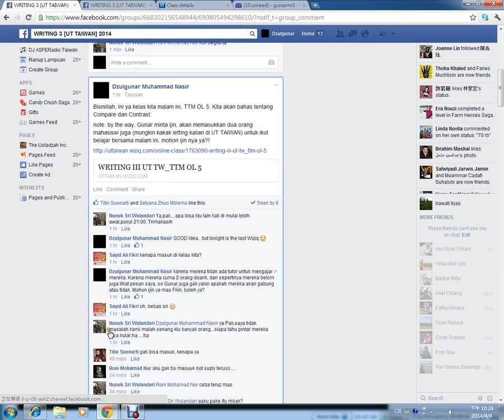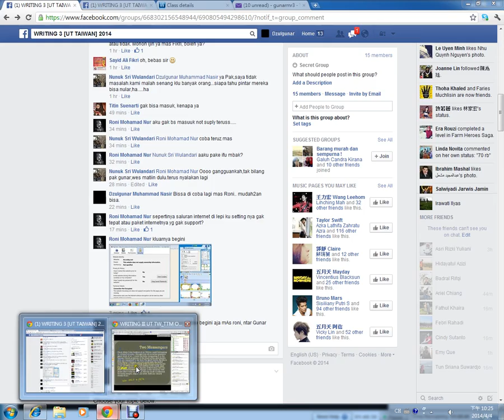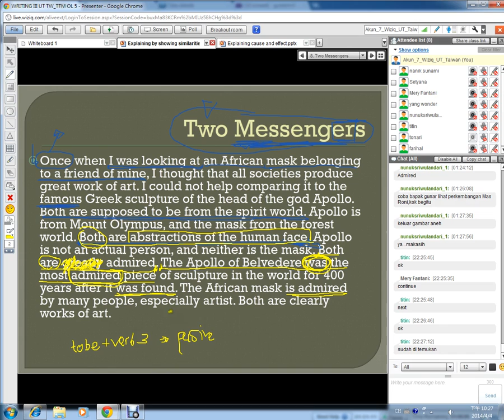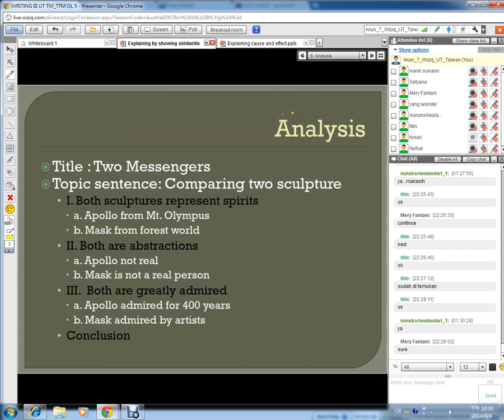2014.1 - Writing 3 - UTT - OL 5 - 4-4-2014 (4)